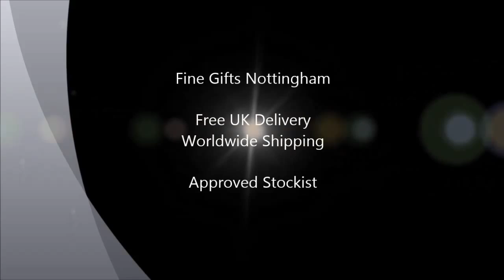Jim Shore Mini Duck Figurine - Heartwood Creek 4021450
This Jim Shore mini duck figurine forms part of Heartwood Creek range of resin animal figurines. Designed by acclaimed sculptor Jim Shore